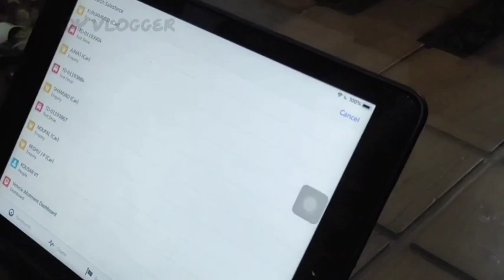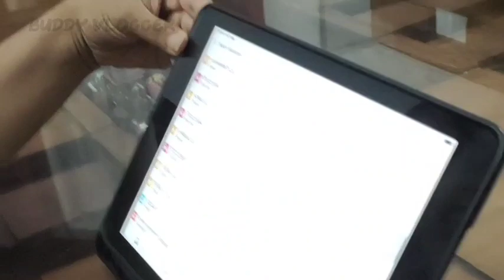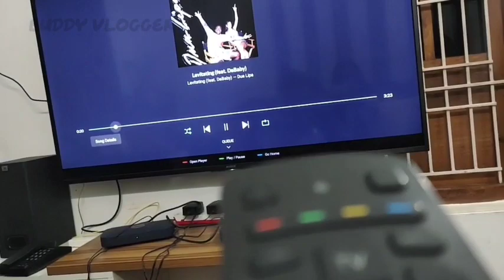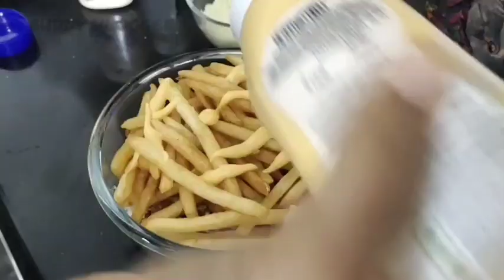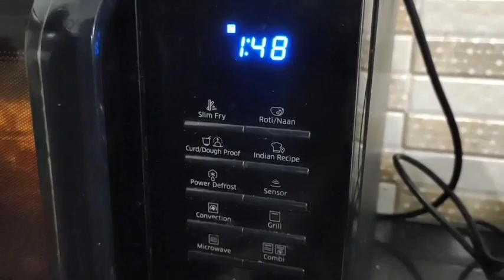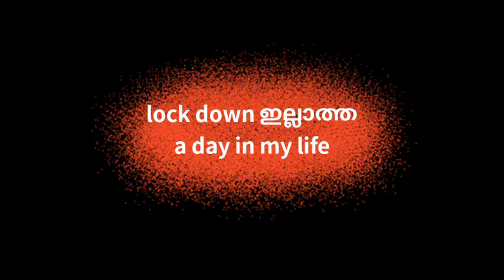a day and night in my life ✨️